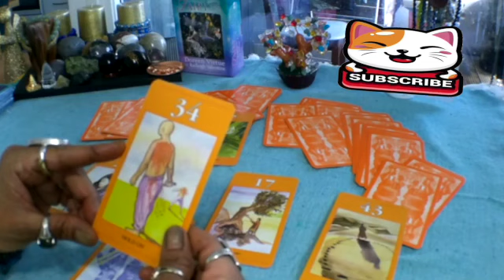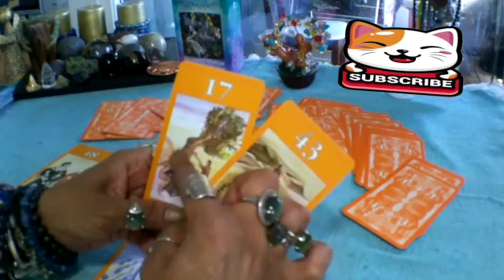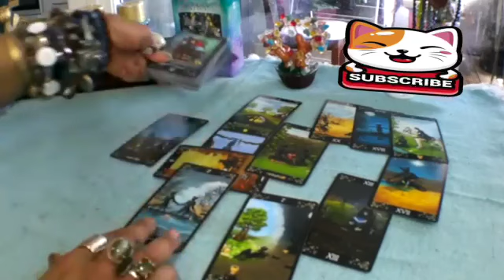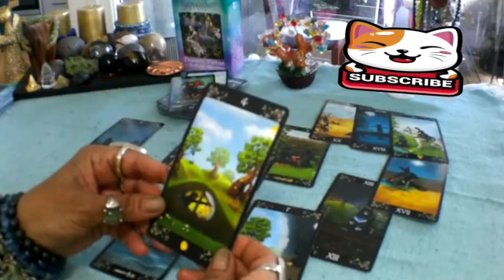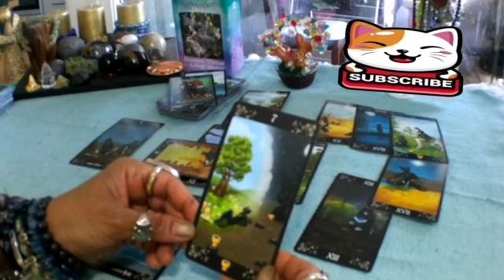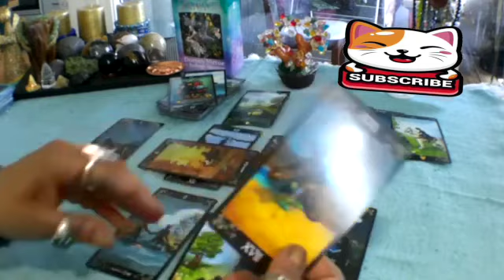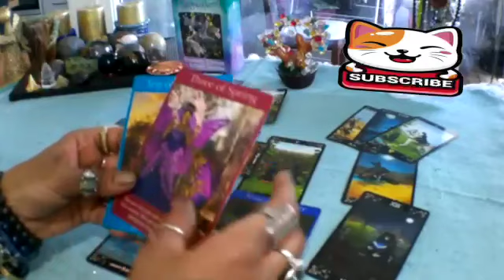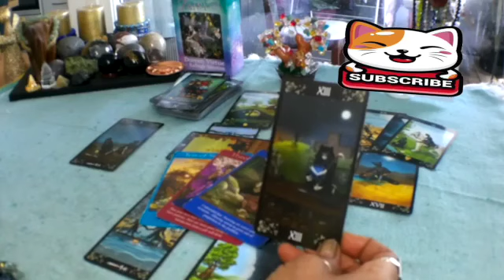PISCES BE CAREFUL THESE DAYS ❗️💌 I MUST NOTIFY YOU URGENTLY 🚨 TAROT LOVE JANUARY 2023 ❤️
Pisces 2023
Pisces today
Pisces  JANUARY

Pisces oct
Pisces 2023
Pisces today love
Pisces JANUARY